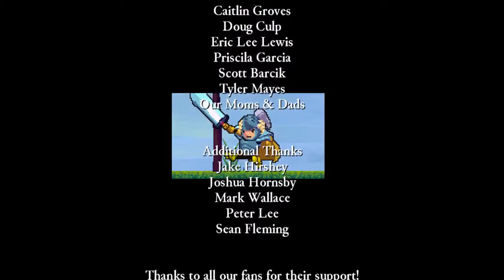Rogue Legacy Episode 41 - Victory at Last